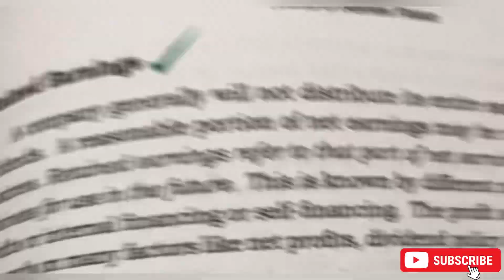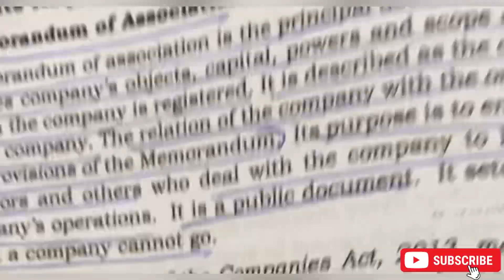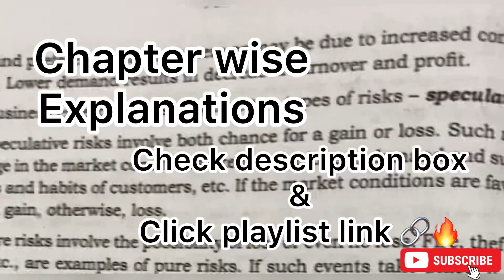😎🔥നാളത്തെ പരീക്ഷ തകർത്ത് എഴുതാം|PLUS ONE BUSINESS STUDIES|CHRISTMAS EXAM CHAPTERS COMPLETE 🔥